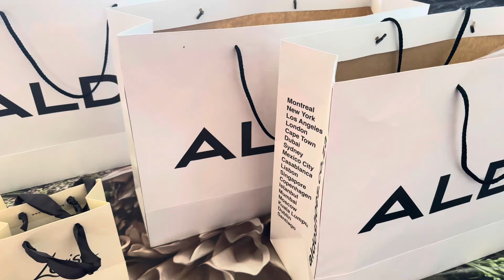Finally I Am Going To Pakistan 😍buying gifts || South Africa to Pakistan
Finally I Am Going To Pakistan
Fun vlog
Buying gifts
From South Africa to Pakistan
First vlog in pakistan
Pakistan pohanch gaye
Pakistan visit after 6 years
6saal bad Pakistan ai
Holidays in Pakistan
Family holiday in Pakistan
December holidays in Pakistan

Grand Event of Mayoon
Haider and Dogar start
Crying

New Restaurant Ki Grand Opening & Tour
SIFull
Menu
FOUR

GRAND OPENING OF OUR DREAM PROJECT -
FOUR
| Alhamdulillah